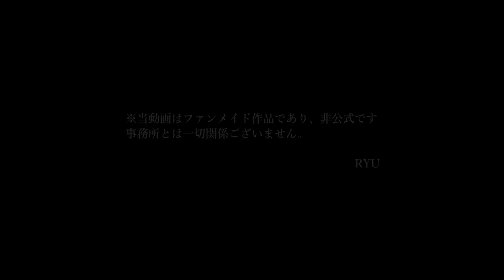【26周年記念歴代メドレー】”未完のアンドロイド” 1992~2017【米倉利紀】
1992年4月25日発売 "未完のアンドロイド"
米倉利紀デビュー曲にして代表曲
当初はMake me up!というタイトル案もあったようです。

live dvd ”extra smoky rich”
↓お買い求めはこちらから↓(公式)
(サイト左側online shopからお求めいただけます）
(sold out 完売致しました。）

2018年2月7日米倉利紀ベスト盤発売！「besties」発売中！
↓↓ご購入はこちらから！↓↓

【早期購入特典あり】
「besties: side-a」+「besties: side-b plus」
(特典:besties special limited booklet付き)

besties: side-a (3枚組)
デビュー曲「未完のアンドロイド」
を始めとするシングル&アルバムのリード曲を余す事なく収録！

besties: side-b plus (5枚組)
シングルのカップリング&アルバムのサブリード曲や
提供楽曲のセルフカバー曲等、現在手に入り難くなっている曲もたっぷり収録！

※当動画はファンメイド作品であり非公式です
事務所とは一切関係ございません。